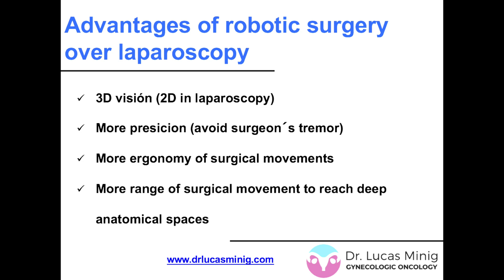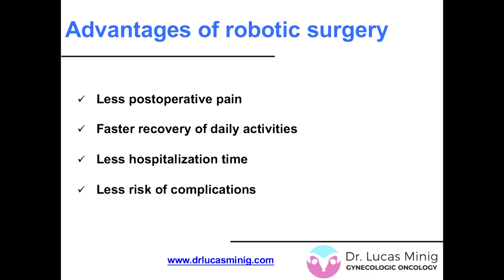🛎 Robotic surgery for gynecological cancer. Dr.Lucas Minig. Gynecologic Oncology. Valencia Spain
👉 Robotic surgery represents the technological evolution of minimally invasive laparoscopic surgery, always performed through small holes instead of big incisions.

✨️ Dr. Lucas Minig and his multidisciplinary team. He is specialized in high complexity surgeries for gynecological cancer and minimally invasive laparoscopic surgery
📍 Valencia, Spain.

Appointment for second opinion.

▷ More information regarding surgical citoreduction in women with peritoneal carcinomatosis for advanced ovarian cancer with Dr. Lucas Minig and his Team:

✅ Robotic surgery represents the technological evolution of minimally invasive laparoscopic surgery, always performed through small holes instead of big incisions. But, robotic surgery comes to solve the big limitations of laparoscopic surgery because we can visualize the surgical field in three dimensions instead of the two traditional dimensions of conventional laparoscopic surgery.

✅ Although with robotic surgery we operate the instruments, in the end the robotic arms make these tools move within the patient's body and thus eliminate that essential tremor any surgeon has.

✅ In this way, we can offer the patient greater security at the time to carry out the surgical procedures, especially high complexity, in this sense oncological surgeries.

✅ With this technology we use today we operate in the same physical space while being at a distance, however in the very near future with the implementation of 5G and other technologies that are going to enter the market, we will be able to operate patients remotely in the same city or in the same country or even in different countries.

✅ So, we can exchange opinions with other surgeons at the same moment of the surgical act or directly carry out procedures surgical to other patients. And thus, leading to a greater proportion of people benefiting from all advantages of minimally invasive surgery, less pain, faster recovery time with less duration of hospitalization and a faster and safer reintegration into daily activity as they did before the surgery.